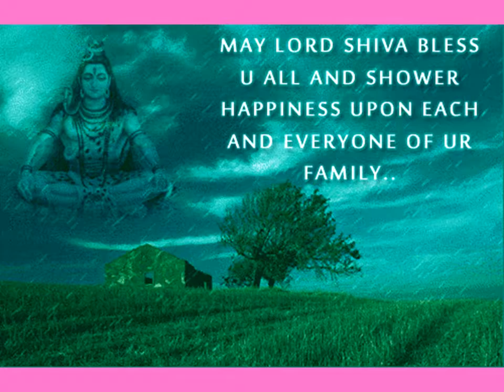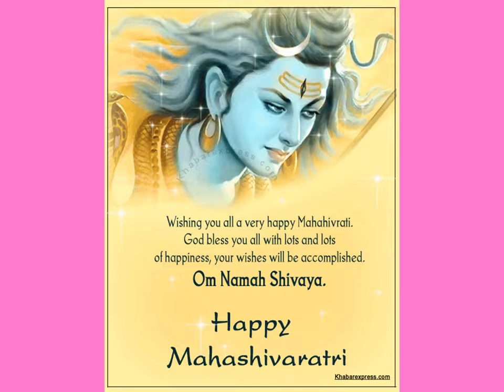MAAGH MAHATMYA-CHAPTER 14 (JAN-FEB SIGNIFICANCE) (HEAR IT IN JAN-FEB)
This video is of Maagh maas mahatmya.  It tells the significance of maagh month.  Maagh falls in January-February. Maas means month.  Daily 1 chapter should be heard in this months of January-February.  This chapter tells the benefits of bathing in Maagh month.

Maagh month or Maagh maas is the 11th month in Hindu calendar and dedicated to Lord Shiva.  Maagh maas is considered as one of the auspicious month as per Hinduism because during this period, the Goddess of education and learning-Goddess Saraswati Devi, the God of health-Surya Bhagwan and one of the Trimurti-Lord Shiva in Shivalinga form were born.

Karthik month (October-November) is popular for Deepa or diya jwalan and Maagh month (January-February) is auspicious for Punya Snanam (Maagh Snan).  Snan means bathing.  Starting from Paush Amavasya day, Maagh Snan is observed during the whole period of Maagh month.

Maagh month 2017 begins on January 13, 2017 and ends on February 10, 2017.

It must be noted that Maagh month in calendars followed in Maharashtra, Gujarat, Goa, Andhra Pradesh and Karnataka begins on January 28, 2017 and ends on February 26, 2017.

Major festivals in Maagh masam or Maagh month

Maagh Shukla Panchami is observed as Saraswati Puja in Bengal.  It is also known as Shree Panchami or Vasant Panchami or Basant Panchami.  Maagh Shukla Saptami is popular as Rathasaptami or Surya Jayanti.  Maagh Shukla Ekadashi is observed as Bhishma Ekadashi in South India and Jaya Ekadashi in North Indian States.  Mahashivaratri is celebrated on Maagh Krishna Chaturdashi as per South Indian, Marathi and Gujarati calendars.

In Andhra Pradesh,  Maagh masa Adivarala nomu is observed.  Surya Bhagwan is offered puja and special naivedyam on Sundays during Maagh masam.  Maagh Gauri Nomu or the vow dedicated to Goddess Gowri is also observed by some Telugu communities.